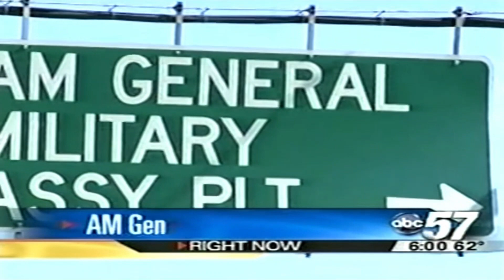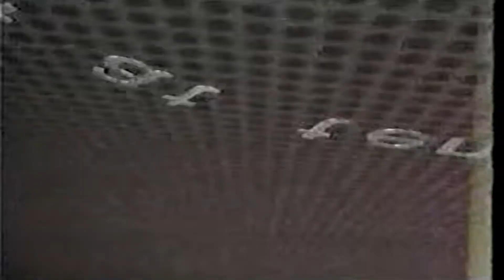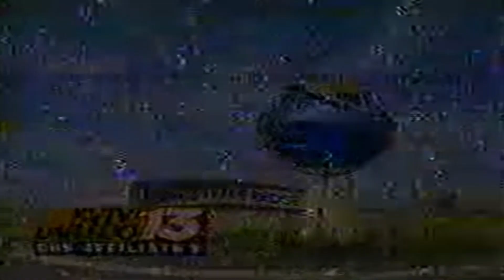Various TV Newscast Opens-3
1) WGN 1989
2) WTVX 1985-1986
3,4)WFTV 1984
5,6)WOOD-TV,WJBK Election Special intro 1994
7) KSHB-TV 1994
6)WCIV-TV 1994
7)WALA-TV 1994
8)KMOX(KMOV) WEEKEND 1984
9)KPLR-TV 1986
10) KYW-TV 1986
11) WJW 1987
12,13) WBND 2012
14)WXLV-TV 2004
15)KHIZ 2001
16)WUPN 2004
17)WCBS 1990
18)KNBN 2003
19)WBNG 2003
20)KVTV 2001
21)KPLR 2013
22)XETV 2012